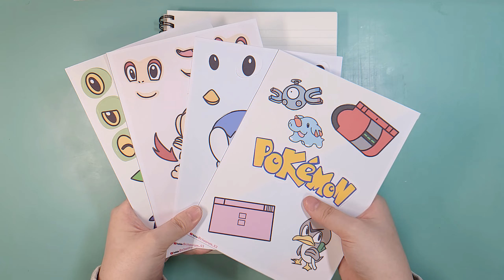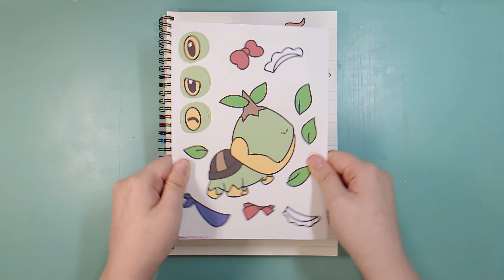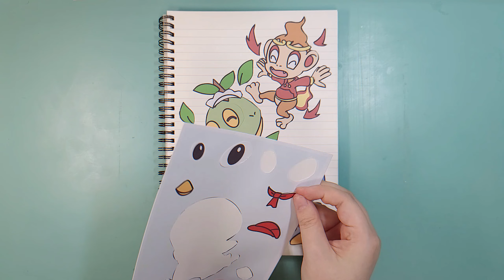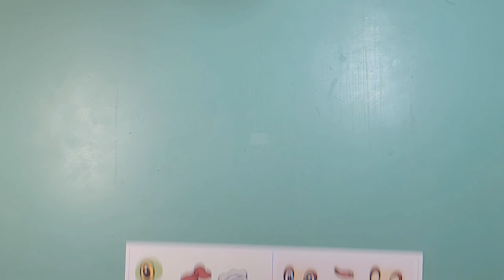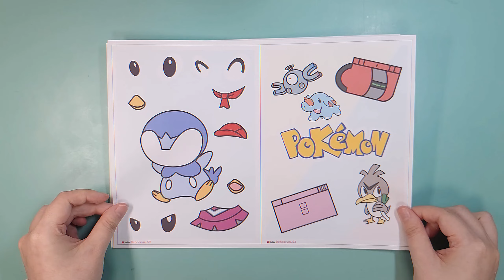Decorate with the 5th generation Pokemon DIY handmade sticker book | 포켓몬 5세대 수제 스티커 북❤💚💙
Pokémon Diamond·Pearl✨
도안은 블로그에서 무료로 다운 받으실 수 있습니다!